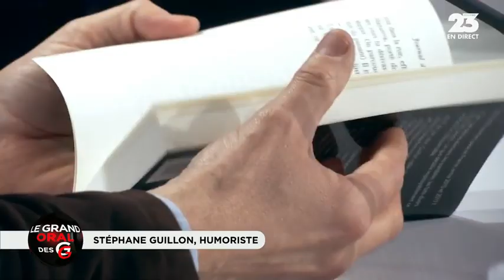Stéphane Guillon, "humoriste" chez les grandes gueules